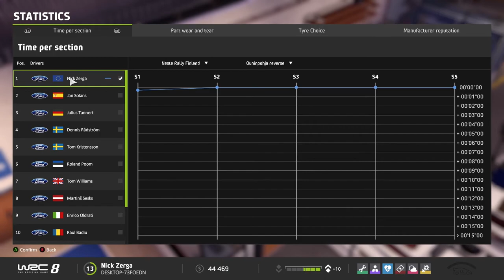i get very very angry at the game.. - WRC 8 - Rally WALES - EP6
dude I can't believe how mad I get at this rally and the FWD car..

►STEAM GROUP IS LIVE, JOIN UP!

Never before has the official WRC simulation been this authentic. New off-road physics on all road surfaces, completely redesigned career mode, dynamic weather, 50 teams, 14 countries, 100+ stages, weekly challenges and the eSports mode… Aim for the top in the most intense WRC experience

The WRC championship is the most difficult and unpredictable motorsport competition in the world. Drivers, co-drivers and technical staff have to constantly adapt to get the best from their cars and be the fastest on each surface, whatever the weather, both day and night.

With the new dynamic weather system developed for WRC 8, rain, snow and hailstorms have a bigger impact, resulting in a much more true to life simulation. Road grip changes during the race, cars need to be tuned specifically for each special stage, tyre choices and stock management need to be considered, and making proper use of the weather team to get the best advice... The weather is much more than a visual effect - now it's finally coming into its own, adding a whole new dimension to the game.

In solo mode take on the new challenges of a completely overhauled, more realistic career mode, designed in conjunction with WRC drivers: schedule and activity management between rallies, research and development to improve the car, recruitment and management of your staff (mechanics, engineers, medical and weather teams, financial director, communication manager, etc.).

In multiplayer mode, weekly challenges and eSports WRC are back and the competition is more intense than ever.

With 50 teams, 14 rallies and more than 100 special stages from the 2019 season, WRC 8 offers the most content ever in an off-road racing game. Rise to the challenge!